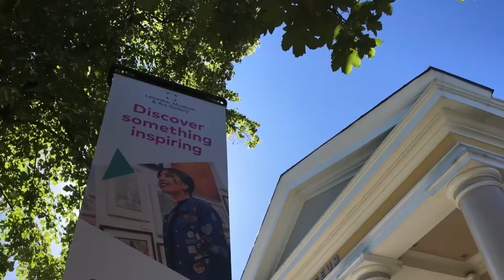Names - Leicester Museum and Gallery Refugee Week 2021 Art Activity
For this activity we will think about the importance of names and how we can use names to encourage and describe ourselves or people we know. The materials we will use are paper, felt pens and paper shape punches or other decorations. This is one of a series of short simple art activities created for Refugee Week 2021 with Leicester Museum and Art Gallery. The aim is to enable people taking part, of all ages, to be able to enjoy being creative.